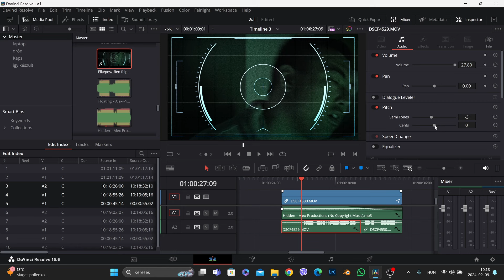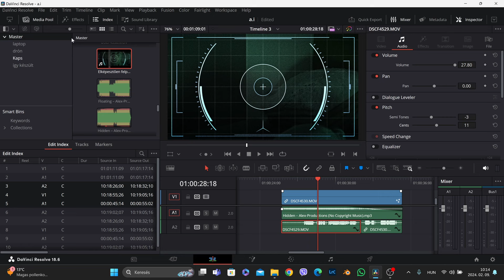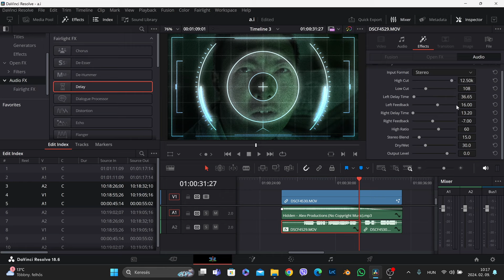Így legyen robot hangod 1 perc alatt, hangszerkesztés, ingyenes vágóprogram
Hogyan torzítsd a hangodat? Vagy esetleg robot hangot szeretnél? Mutatom hogyan szerkeszd a hangodat, és érj el egészen elképesztő hangeffektet fél perc alatt.
Ehhez a Davinci Resolve 18.6-os verzióját fogjuk használni, amely jelenleg a legkirályabb ingyenes videó vágó-szerkesztő program, amiben egy egészen elképesztő hangszerkesztő is helyet kapott.